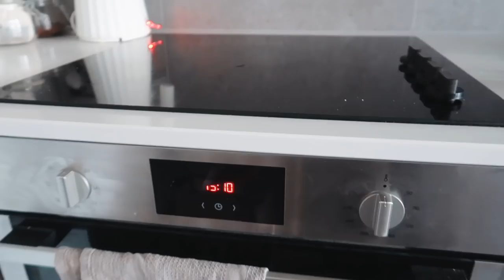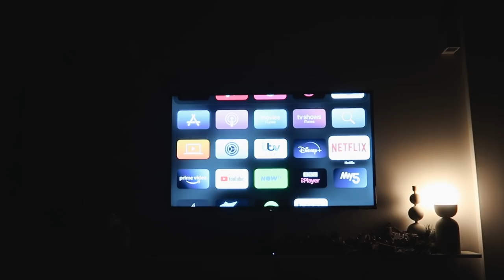vlogmas 5: im an adult & this is proof